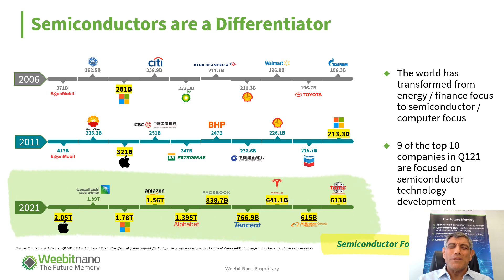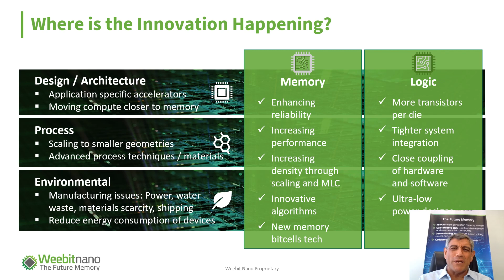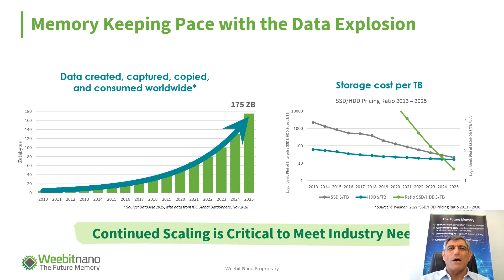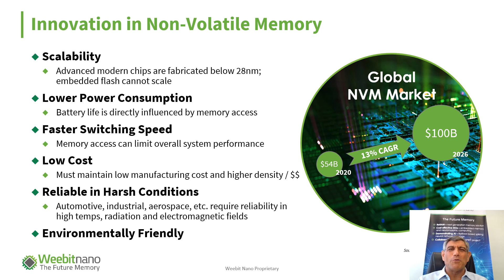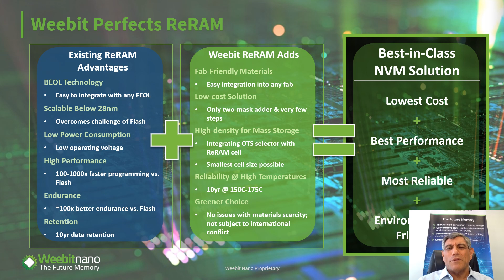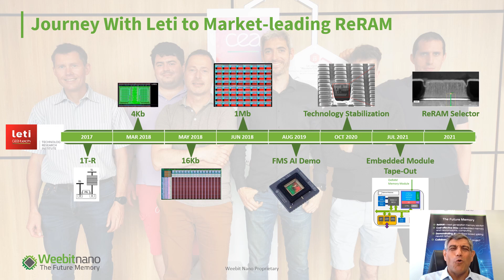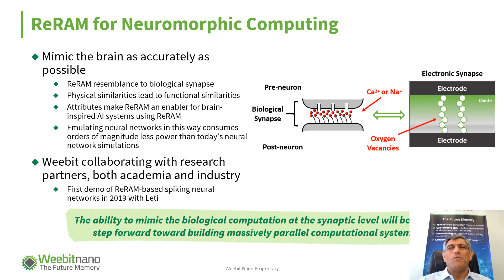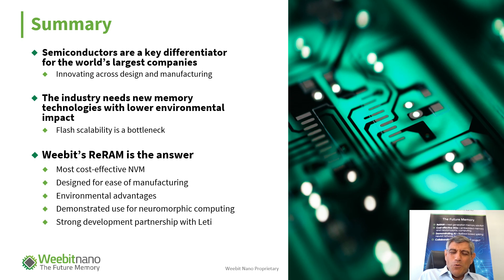Weebit at Leti Innovation Days 2021 - The Future of Memory - Recorded presentation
The Future of Memory
Leti Innovation Days, June 2021

When will flash memory hit the wall?
What technology will take its place?
Hear Weebit’s CEO discuss the future of semiconductor memory at the @CEA_Leti Innovation Days